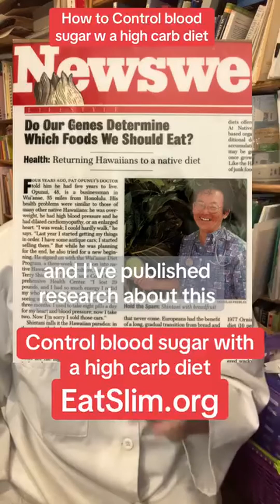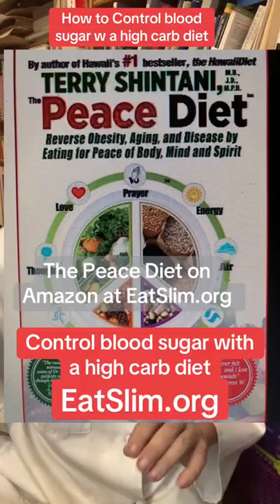How to control blood sugar on a high carb diet Full length book on Amazon at EatSlim.org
How to control blood sugar on a high carb diet Full length book on Amazon at EatSlim.org. #drshintani #bloodsugarcontrol #reversediabetestype2 #reversetype2diabetes #highcarbdiet #prediabetes #reverseprediabetes